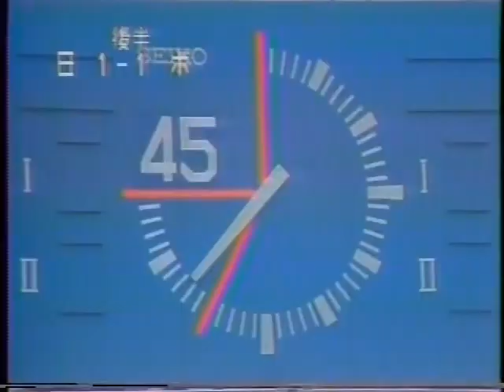【ｻｯｶｰ氷河期】1982 日本 vs ﾎﾞｶ【Maradona】詳細は概要欄参照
16/1/1982:Friendly, Japan vs Boca, National Stadium, Tokyo [28,000]

ﾎﾞｶの日本３連戦の初戦

田口光久　[三菱]
野村貢 　 [ﾌｼﾞﾀ]
都並敏史　[読売]
越田剛史　[筑波]
加藤久  　[読売]
田中孝司　[鋼管]
金田喜稔　[日産]
前田秀樹　[古河]
木村和司　[日産] (柱谷幸一[国士館])
尾崎加寿夫[三菱]
原　博美　[三菱] (松浦敏夫[鋼管])